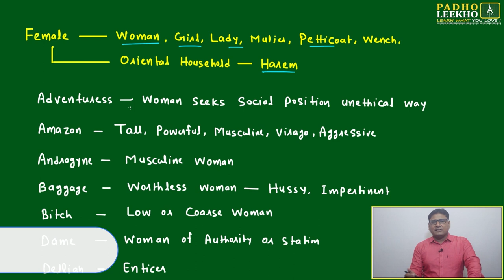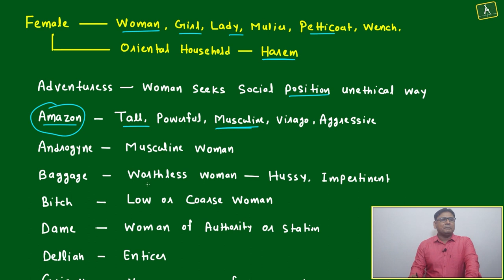VOCAB FOR SEX PART-3 (VOCABULARY PART-118)VARC |CAT 2024 |CAT/MBA